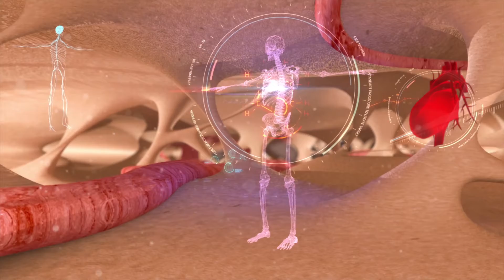Superfoods and your Wellbeing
Welcome to HealthWiseHQ! On this channel I am going to be going over everything health and wellbeing. One of the most important things in the world is health and wellness. I look to educate you like a wellness coach and give wellness tips to everyone looking to up their health literacy. With all that goes on in todays world its easy for us to pass over our own personal healthcare and mental health. On this channel I hope to provide you, health promotion as well as nutrition facts in order to achieve max healthcare. In this new age its good to see emerging trends such as digital health and I cant wait to take a deep dive into being able to provide wellness 101.